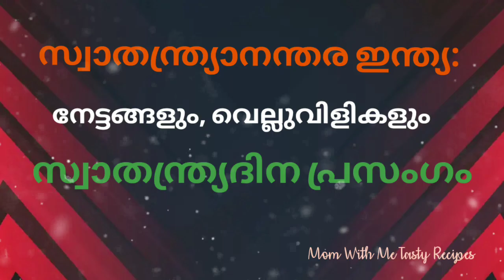independencedayspeechinmalayalam ഇന്ന് ഒരു സ്വാതന്ത്ര്യദിന പ്രസംഗമായാലോ🇮🇳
74th independence day speech in malayalam